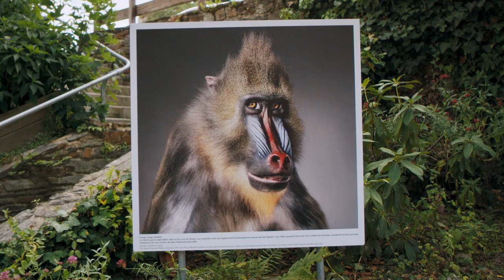De Broceliande a la Gacilly - 2018 - version longue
De Brocéliande à la Gacilly, vivez une escapade enchantée

Vous venez passer un week-end ou un séjour du côté de Brocéliande ? La forêt de Paimpont, appelée également forêt de Brocéliande, est associée à de nombreuses légendes depuis le Moyen Âge. Retombez en enfance et laissez-vous charmer par l’imaginaire arthurien lors d’une balade contée au cœur de la nature !

Balade dans la forêt enchantée de Brocéliande

La Destination Brocéliande regorge de lieux magiques qui vous laisseront un souvenir unique. Pour vous plonger directement dans l’ambiance, direction le Val sans retour à Tréhorenteuc, pour une boucle de 4 à 8 kilomètres. On raconte que la fée Morgane l’a ensorcelé, gare à vous ! Au cours de cette balade, vous passerez devant le Miroir aux fées et l’Arbre d’or, une œuvre d’art créée en 1991, à la suite d’un terrible incendie. Après avoir profité de la vue, prenez le chemin de la fontaine de Barenton ou faites route vers Paimpont, afin d’assister au spectacle scénographique de « la Porte des Secrets ». Pendant une heure, Pierre, garde forestier vous conte avec émotions toute l’histoire de Brocéliande et elle n’a pas fini de vous étonner !

A l’ouest de la forêt de Brocéliande, la Petite Cité de caractère® Josselin témoigne de l’histoire médiévale bretonne avec le majestueux château de Josselin qui surplombe le Canal de Nantes à Brest.

La Gacilly, une cité d’art à découvrir en Brocéliande

A longer le canal vers le sud-est, ne manquez pas de vous balader dans les petites ruelles et venelles fleuries de La Gacilly, village de caractère. Sculpteurs, peintres, souffleurs de verre, céramistes… de nombreux artistes y sont installés et vous ouvrent les portes de leurs ateliers lors de vos prochaines vacances à La Gacilly ou d’un week-end en Brocéliande.
Tous les étés, le Festival Photo La Gacilly fait sensation avec son exposition de photographies XXL en plein air. Émotions et surprises vous attendent à chaque coin de rue.
Et si vous êtes un amateur d’art contemporain, un détour au Domaine de Kerguéhennec s’impose. Situé à Bignan, à 30 kilomètres de Vannes, le parc de 175 hectares abrite une trentaine d’œuvres spectaculaires au pied d’un château classé monument historique.

Envie de découvrir la forêt de Brocéliande  ? Morbihan Tourisme vous aide à organiser votre séjour !